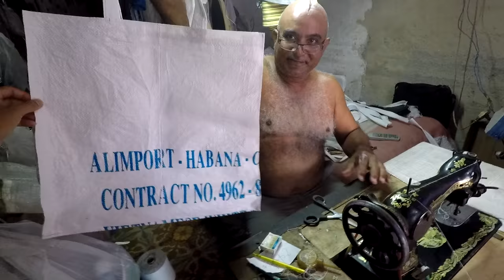ONE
Produced and directed by Rachelle.
Drone Pilot - Florrie Chan Yuen Ying

Rachelle's Travelogue :
MintGreenAndBurgundy.net
Instagram.com/MintGreenAndBurgundy